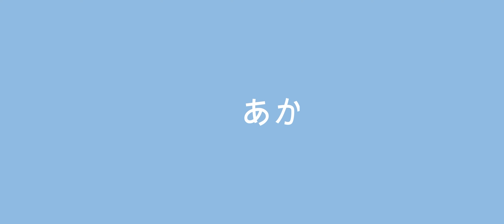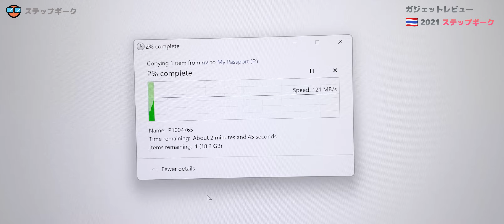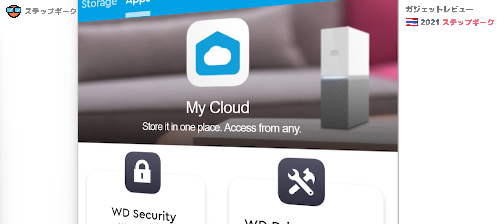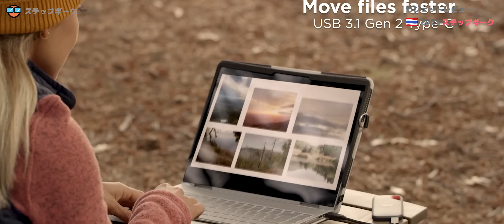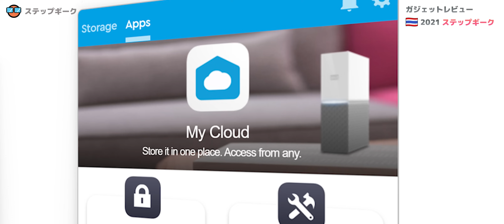ตกได้ โดนน้ำได้! SanDisk Extreme Portable SSD ความเร็ว 1000MB/s และ WD My Passport HDD ความจุ 5TB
มีแบบนี้ด้วยเหรอ!?   ตกได้ โดนน้ำได้  SanDisk Extreme Portable SSD ความเร็ว 1000MB/s และ WD My Passport HDD ความจุ 5TB !!!
ช่องทางการขาย